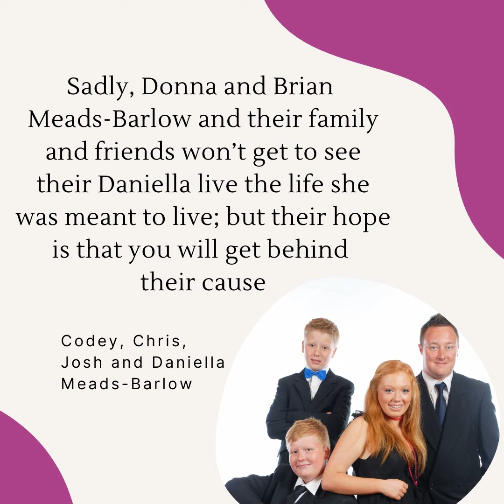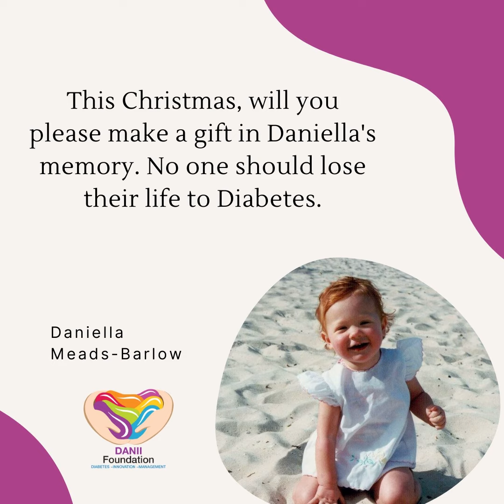Daniella's Story Christmas Appeal